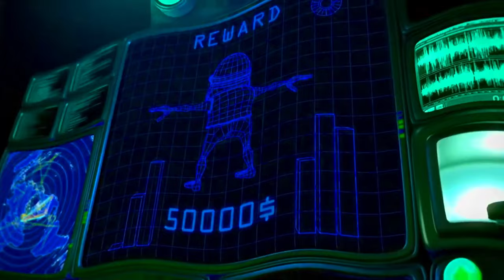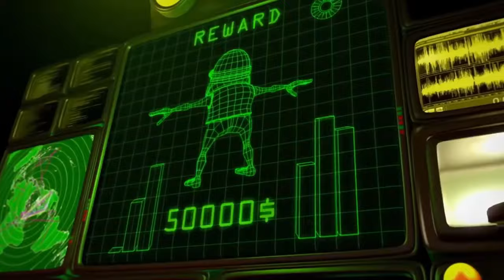Crazy Frog - Axel F (Official Video) 400x Speed Effects (Preview 2 V17 Effects) | Reversed